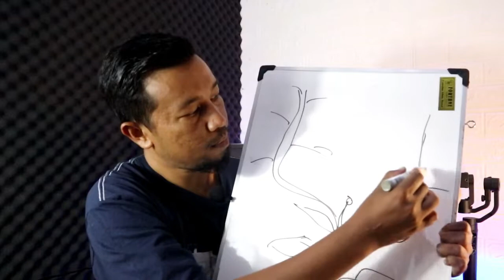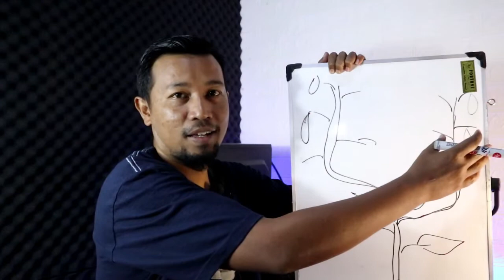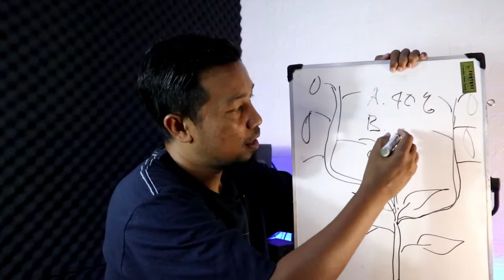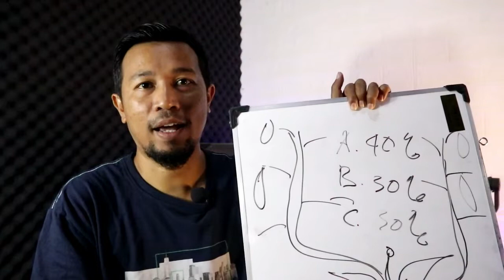budidaya melon menggunakan sistem engkel! apa sih kelebihannya